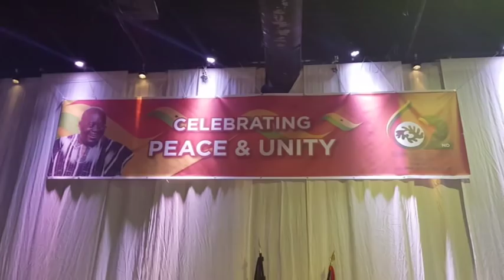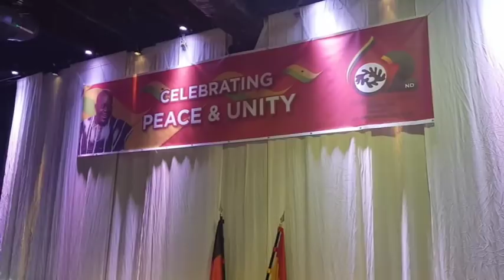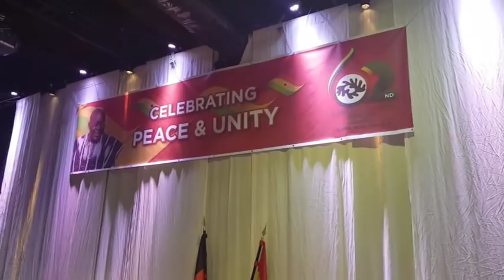Lucky Mensah performs Ghana @62 In Berlin - Germany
Ghana's 62nd Independence Anniversary in Berlin - Culture Dance, Ghanaian Songs & dancing , 9th March, 2019

And
GQ TV

GQ Waves Radio
GQWAVES.com

Call to listen our Satelite Radio in These countries

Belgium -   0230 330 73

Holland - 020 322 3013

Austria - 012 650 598